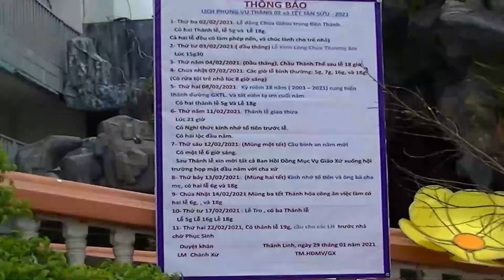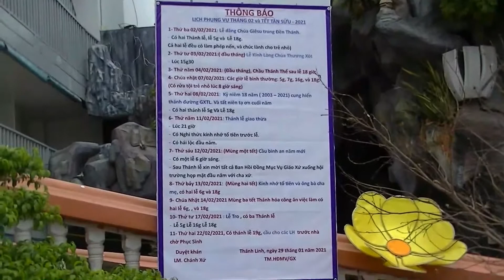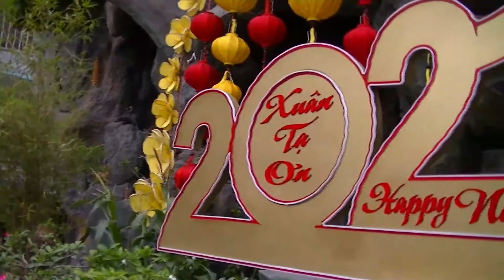Châu Minh Thanh Chua 2021